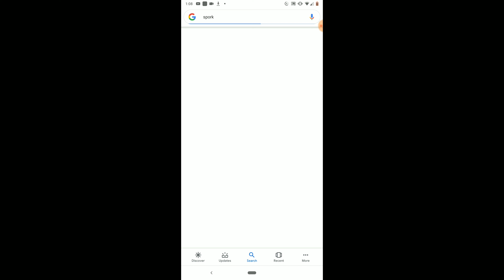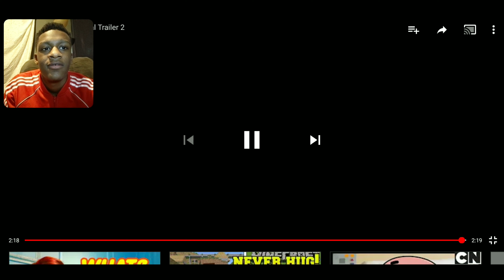Toy story 4 reaction